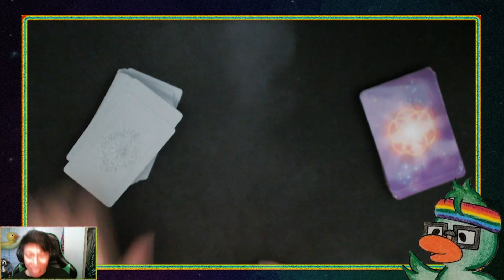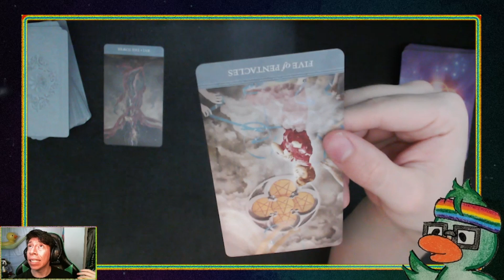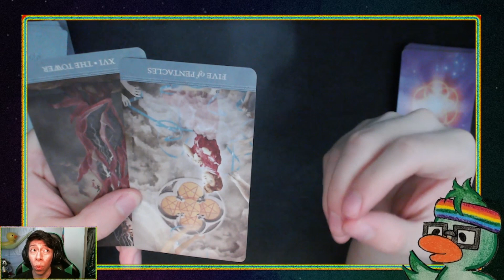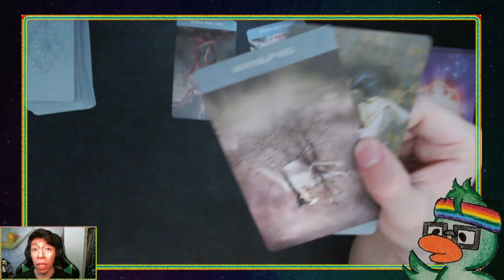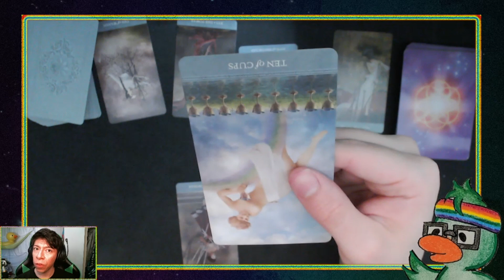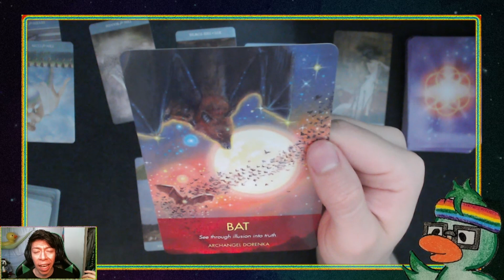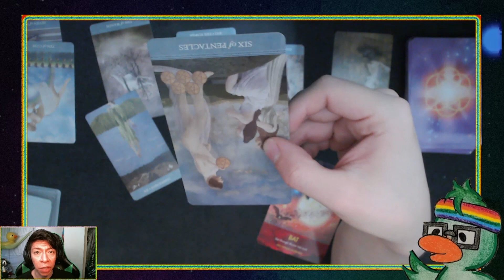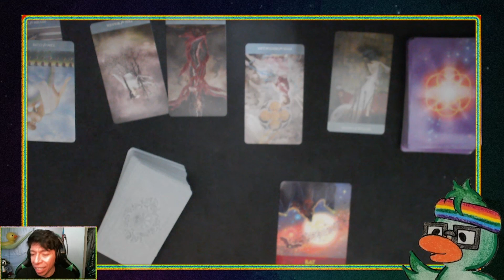Tarot CelebriTEA - Jisoo's 2024 Tarot Card Reading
Today's video is ALL about Jisoo's year and how 2024 may go for her!

Decks used in today's video:

Dreamkeepers Tarot
-Liz Huston

Archangel Animal Oracle Cards
-Diana Cooper
-Marjolein Kruijt

You can find me on all social medias under:
heverduck